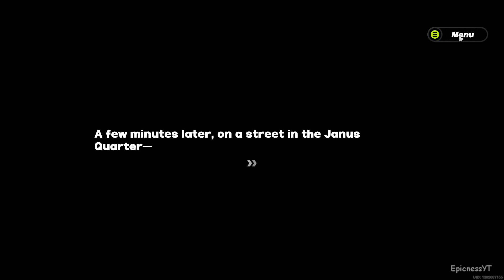ZENLESS ZONE ZERO - ESCAPE FROM CERTAIN DOOM - GAMPLAY PART 04 [ PC HD 60FPS ]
Zenless Zone Zero is a free-to-play action role-playing game,

Zenless Zone Zero takes place in a world where monster-filled pocket dimensions called Hollows have devastated civilisation. While much of humanity has been wiped out, the cyberpunk bastion of New Eridu survives through a fraught codependence with the Hollows and the valuable resources found within.

▬▬▬ Description ▬▬▬
Welcome to New Eridu — Where Humanity Rises Anew!
Don't go into Hollows.

I know, I know, there are Ether resources in the Hollows, bizarre creations, even ruins of the old civilization — all invaluable treasures.
But don't forget about the spatial disorder, the monsters, and mutants running rampant. Ultimately, this is a disaster that could swallow the world. Hollows are not where ordinary people should go.

This city full of people from all walks of life has many who need the Hollows: powerful and wealthy tycoons, gangs who rule the streets, schemers hiding in the shadows, and ruthless officials.

Only they can guide people out of labyrinthian Hollows.
Good luck.
Zenless Zone Zero is an all-new 3D action game from HoYoverse that takes place in a near future, with the world plagued by a mysterious disaster known as "Hollows."

Dual Identities, a Singular Experience
In the near future, a mysterious natural disaster known as "Hollows" has occurred. A new kind of city has emerged in this disaster-ridden world — New Eridu. This last oasis has mastered the technology to co-exist with Hollows and is home to a whole host of chaotic, boisterous, dangerous, and very active factions. As a professional Proxy, you play a crucial role in linking the city and the Hollows. Your story awaits.

Build Your Squad and Fight Fast-Paced Battles
Zenless Zone Zero is an all-new 3D action game from HoYoverse, here to provide a thrilling combat experience. Build a squad of up to three and begin your assault with Basic and Special Attacks. Dodge and Parry to neutralize your opponents' counterattacks, and when they're Stunned, unleash a powerful combo of Chain Attacks to finish them off! Remember, different opponents have different traits, and it would be prudent to use their weaknesses to your advantage.

Immerse Yourself in the Unique Style and Music
Zenless Zone Zero has a unique visual style and design. With its carefully crafted character expressions and fluid movements, you'll easily feel immersed in the fascinating world as you embark on your own journey~ And of course, every VIP deserves their very own soundtrack, so you'll also have emotional beats full of drip to accompany you in each unforgettable moment~

Various Factions and Stories Entwined
Random Play can't operate without videotapes, and Proxies can't operate without Agents. In New Eridu, customers from all walks will come knocking. So don't be fooled by their innocent and cute appearances, don't be afraid of those who tower over you and look dangerous, and don't turn away the fluffy ones who might shed fur all over your spotless floor. Go and talk with them, learn about their unique experiences, and allow them to become your friends and allies. After all, this is a long path, and only with companions will you be able to walk far.